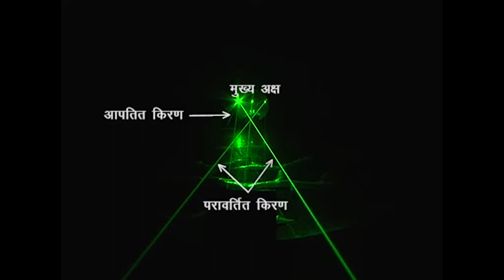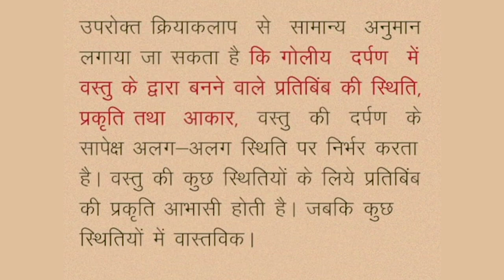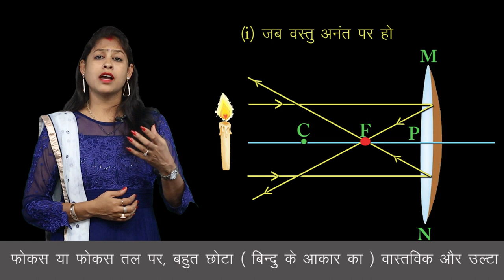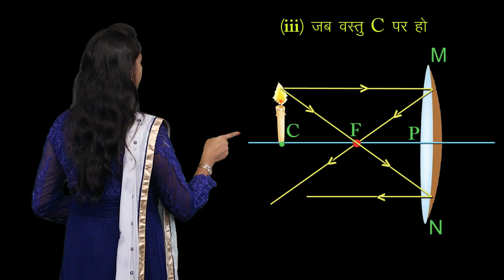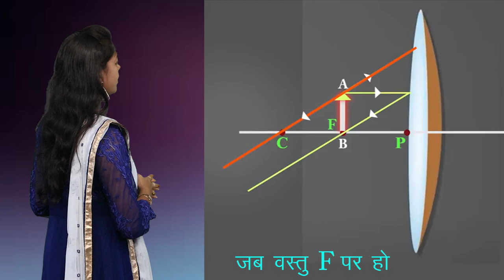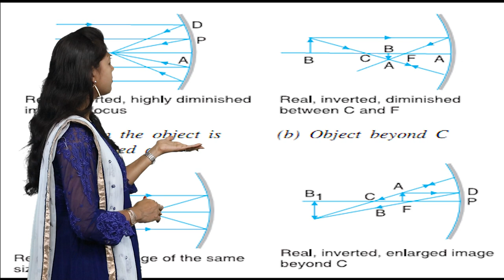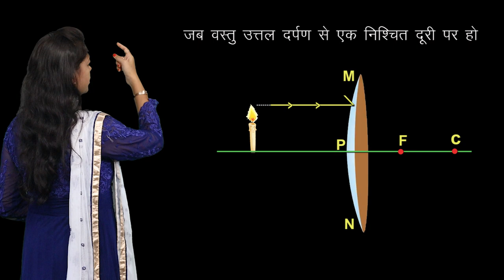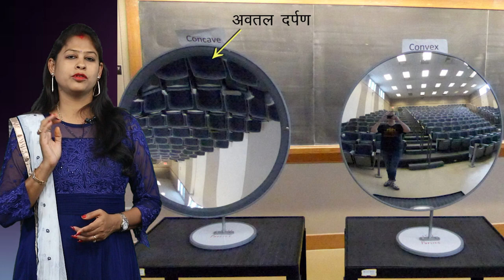CLASS 10th SCIENCE | CHAPTER 13 | LIGHT : REFLECTION AND REFRACTION AT SPHERICAL SURFACE | NEW